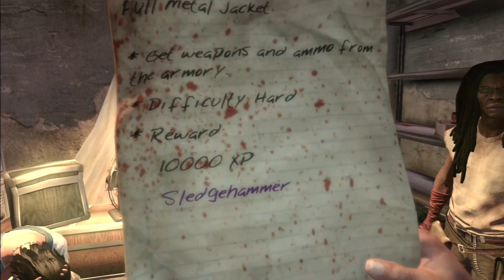Dead Island 1080p HD 60 fps Logan Carter 100% Walkthrough Act IV The Prison Part 3 Full Metel Jacket